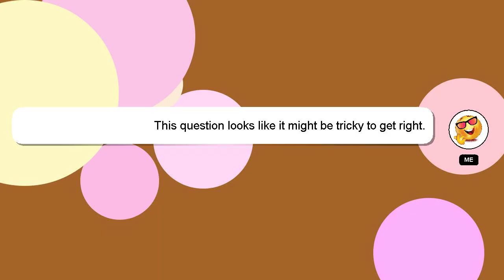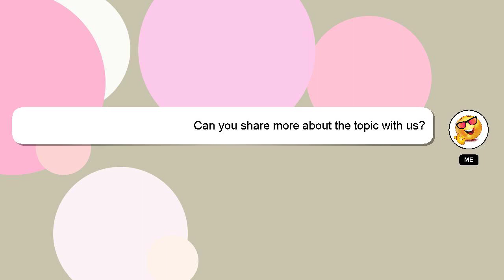How to use bandage arma reforger xbox?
An introduction to myself in a few words, Nice to meet you, I am Delphi. I am willing to help you find the solutions to your questions. - How to use bandage arma reforger xbox?

Your answer will be recognized and appreciated, and I will 'heart' it to show my appreciation.

*2 What we are experimenting :*